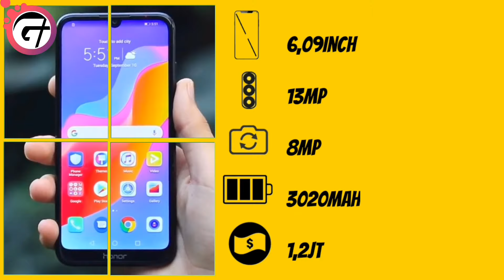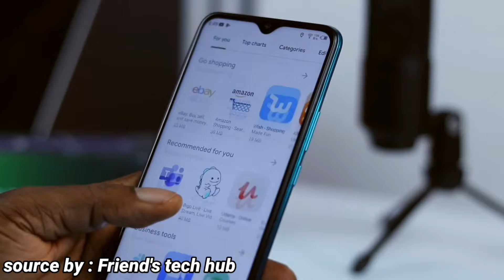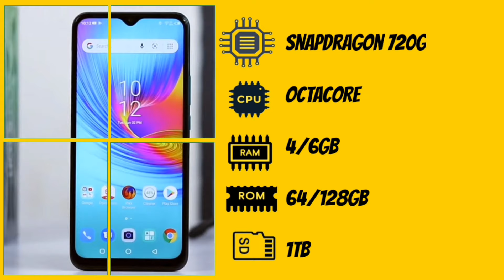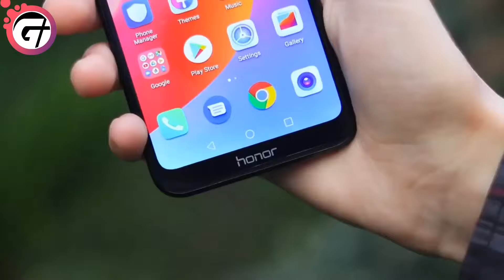1,1Jt ..?? | 3 HP MURAH SPEK DEWA HARGA SEJUTAAN TERBAIK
1,1Jt ..?? | 3 HP MURAH SPEK DEWA HARGA SEJUTAAN TERBAIK

link pembelian hp Sejutaan terlaris